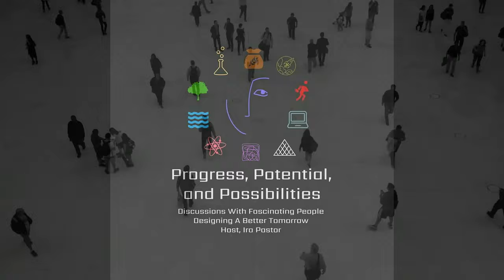Joseph Ferra & Dr David Dornan; Elevation Oncology; Precision Oncology With Antibody Drug Conjugates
Joseph Ferra is CEO of Elevation Oncology ), a clinical stage biopharmaceutical company focused on the development of precision oncology products, specifically antibody-drug-conjugates (ADCs), for patients with genomically defined cancers, where he brings over 20 years of financial, strategic and leadership experience in the pharmaceutical/biotechnology industry. Prior to becoming CEO, he served Elevation as Chief Financial Officer and Interim CEO.

Before joining Elevation, Joseph was Chief Financial Officer of Syros Pharmaceuticals where he led the development and implementation of key financial and capital strategies and contributed to corporate initiatives. Previously, he spent over a decade as an investment banker in the biotechnology and pharmaceutical industry, where he established a strong track record of advising on equity and M&A transactions. This included serving as Managing Director and Co-Head of Healthcare Investment Banking at JMP Securities and being a member of the investment banking groups at JP Morgan and UBS. Earlier in his career, Joe served in sales and engineering roles in the life science tools industry. He earned his MBA from The Stephen M. Ross School of Business at the University of Michigan. He obtained a B.S. in Chemistry with Distinction from Purdue University, where he contributed to published papers and conducted research at the National Institutes of Health.

Dr. David Dornan is Chief Scientific Officer of Elevation Oncology where he brings over two decades of industry and academic oncology drug discovery and development experience. His research spans across multiple therapeutic modalities targeting cancer susceptibilities and modulating the immune system to translate into meaningful therapeutic interventions for patients. He joins Elevation Oncology from Bolt Biotherapeutics. As Chief Scientific Officer, he was responsible for the scientific strategy and building of the company’s portfolio in targeted immunotherapies.

Prior to this, Dr. Dornan was the head of Oncology Research at Gilead, identifying, validating, and translating oncogenic targets into actionable entities with biologic and small molecule therapeutics and oversaw the integrated oncology strategy team. He began his career at Genentech, where he spent 10 years serving in positions of increasing responsibility and played key roles in target discovery and validation, as well as translational research programs.

Dr. Dornan received his Ph.D. from the University of Dundee in Molecular Oncology and Biochemistry and completed a postdoctoral fellowship at Genentech.